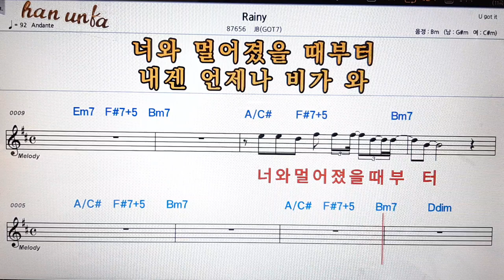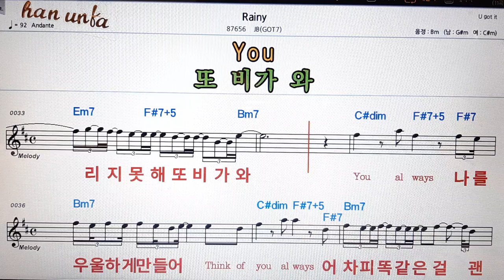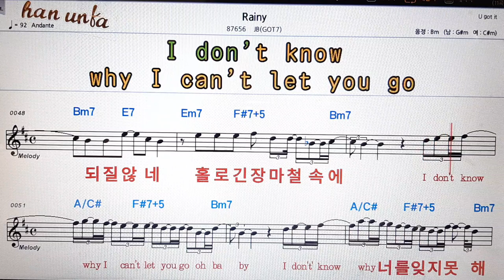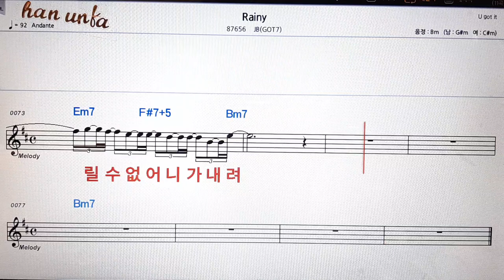Rainy/GOT7(JB)👍노래 반주, 코드 악보,가라오케💋Karaoke*Sheet Music*Chord*MR